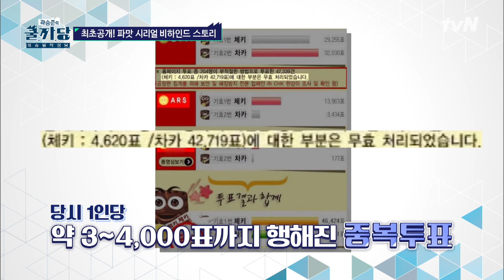파맛시리얼의 진실 (초코왕국_부정선거를 파헤치다) | 곽승준의 쿨까당 COOLKKADANG EP.371